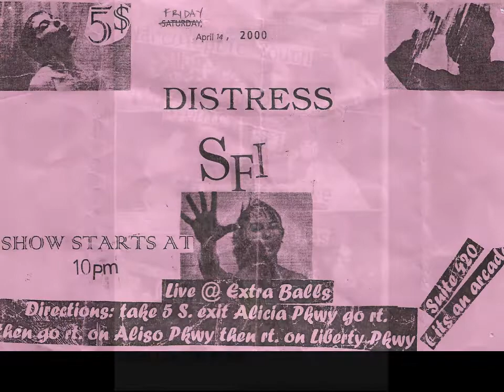Distress Distressology full album